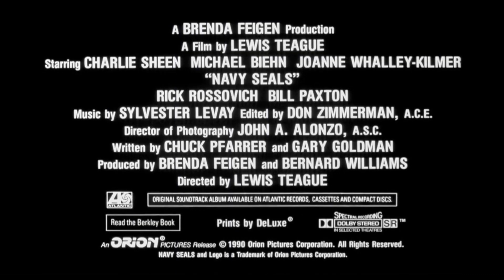NAVY SEALS Les Meilleurs bande annonce avec Charlie Sheen et Michael Biehn